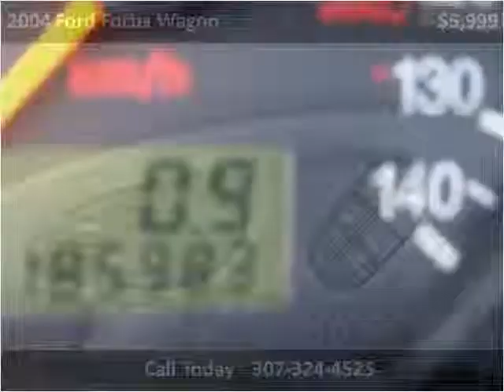2004 Ford Focus Wagon Used Cars Casper Rock Springs Dallin M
This 2004 Ford Focus Wagon is available from Dallin Motors.